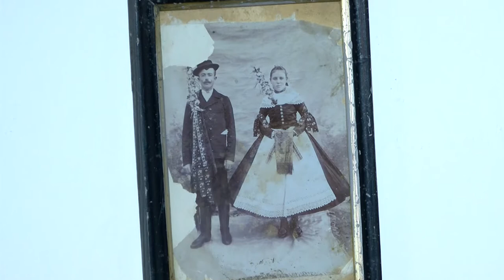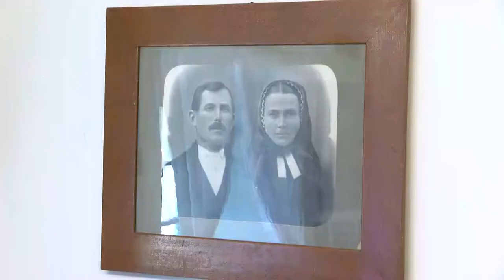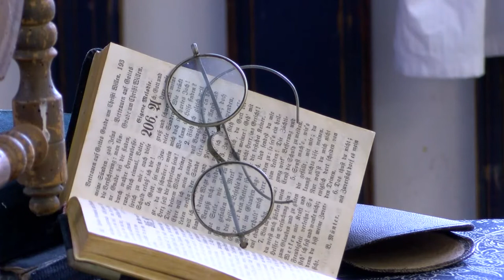20210713 Nemet magazin gyonki neni